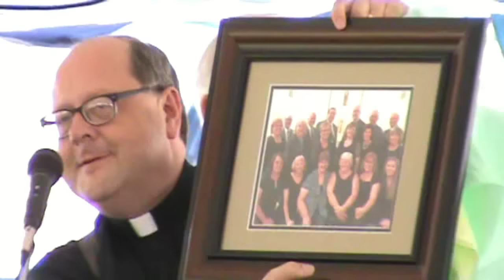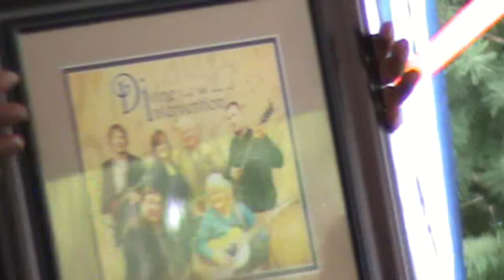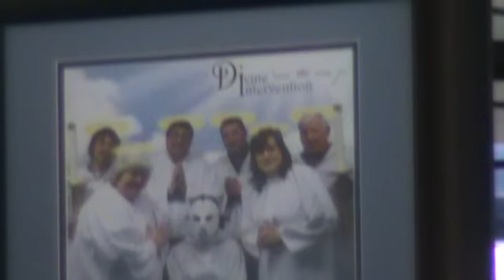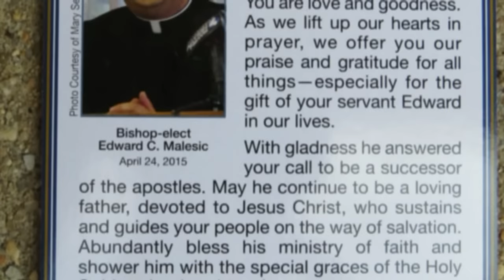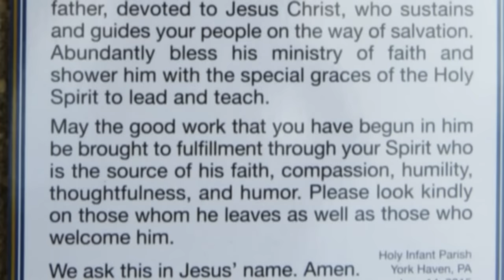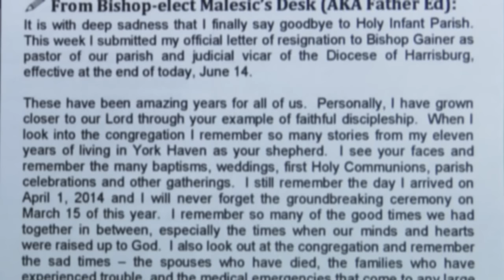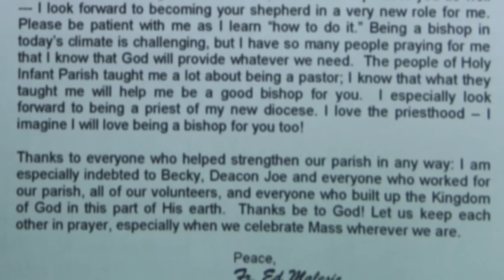Bishop Father Ed Farewell Celebration June 14 2015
Our wonderful priest for the last 11 years, Father Edward C. Malesic has left us to be the Bishop of the Greensburg Diocese in Pennsylvania.  We are so proud of him and happy for him, but as you can see by this video, we will miss him dearly.  Of all the farewell celebrations I have seen in my life, this was the best.  Everyone spoke straight from the heart and everyone present was moved many times to the point of tears during the celebration.  Everyone has their reasons why they will miss Father Ed, but all of us understand that Father has been called by God to serve even a higher purpose.  He has done so much for our small Church at Holy Infant and now God and the Pope have entrusted him with a much larger task at Greensburg.  I know Father feels the joy of being called by God, but with this task, he most surely feels the burden.  It is a burden that we are all sure he accepts willingly, but it is a heavy burden nonetheless.  This is why we have a prayer for Father Ed, which we all first said together at the end of the Farewell Celebration to him on June 14th.  You will notice that near the end of this video is a copy of that prayer which scrolls as we said it on June 14th.  Please refer to this video whenever you think of Father Ed at your computer and how he is doing and go to the back of the video and play recite this prayer for him once again.  We all believe in the power of prayer and Father Ed has made it clear many times over the years just how important he sees it for us in our spiritual lives but also for those for whom we pray.  Of all the ideas, and there were many, many great ones that went into the Farewell Celebration, this idea to have a special prayer for Father Ed was probably the best on of the day.  I sincerely thank everyone involved in the Farewell Celebration for making it a very special day for Father Ed and my family.